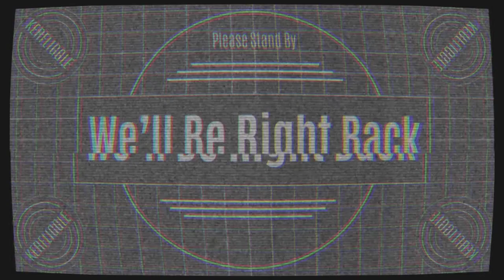Less Murder, More Crime | 2064: Read Only Memories [Part 4]